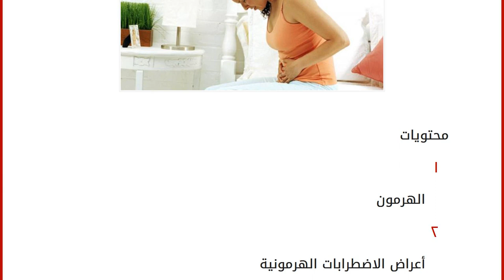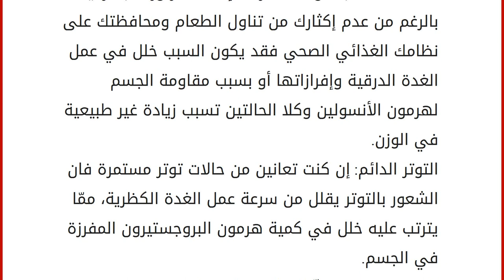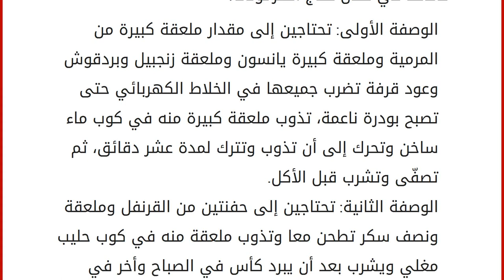اضطراب الهرمونات الأنثوية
محتويات
١ الهرمون
٢ أعراض الاضطرابات الهرمونية
٣ التعامل مع الاضطرابات الهرمونية
٤ علاج الاضطرابات الهرمونية الهرمون
تفرز الغدد الصماء مواد كيميائية تنتقل إلى أعضاء الجسم من أجل مساعدتها على القيام بعملها، ومع التقدم في العمر تحدث تغيّرات في هذه الهرمونات تساعد على النمو والتطور والدورة الدموية والحمل والإنجاب والرغبة الجنسية وأي تغير في هرمونات الجسم وإفرازها يكون له تأثير سلبي على جسمك. أعراض الاضطرابات الهرمونية
السمنة المفاجأة والمستمرة: فإذا استمر وزنك بالازدياد بالرغم من عدم إكثارك من تناول الطعام ومحافظتك على نظامك الغذائي الصحي فقد يكون السبب خلل في عمل الغدة الدرقية وإفرازاتها أو بسبب مقاومة الجسم لهرمون الأنسولين وكلا الحالتين تسبب زيادة غير طبيعية في الوزن.
التوتر الدائم: إن كنت تعانين من حالات توتر مستمرة فان الشعور بالتوتر يقلل من سرعة عمل الغدة الكظرية، ممّا يترتب عليه خلل في